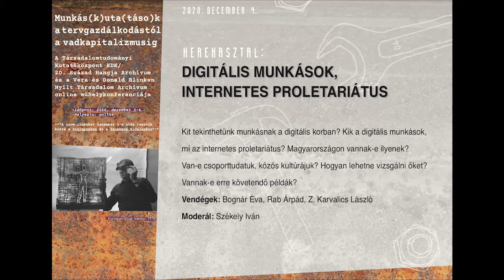Digital Workers – Roundtable (2020) [in Hungarian]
In the roundtable “Digital Workers, Internet Proletariat” the following questions were raised by Éva Bognár, Árpád Rab and László Z. Karvalics in the online conference “Labor Research from Planned Economy to Savage Capitalism” organized by the Voices of the 20th Century Archive and Research Group and Blinken OSA on December 3-4, 2020: Who can be regarded as digital workers, what is internet proletariat? Are there such workers in Hungary? Do they have group identity, common culture? How could they be studied? Are there examples to be followed?
Moderated by Iván Székely